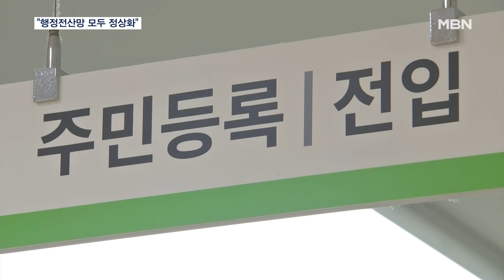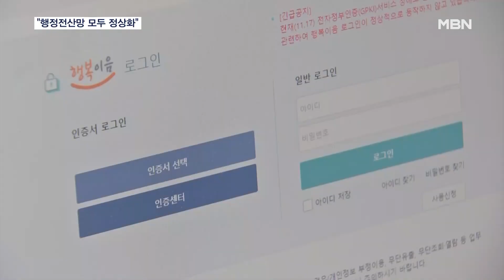행정 전산망 먹통 원인은 '인증 시스템 장애'…"월요일, 정상적으로 운영"[MBN 뉴스센터]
【 앵커멘트 】
  초유의 행정전산망 먹통 사태의 원인은 전산망에 연결된 네트워크 장비에 이상이 생기면서 인증시스템의 장애로 이어졌다는 분석이 나왔습니다.
  사실상 복구가 완료돼 내일 오전 9시부터는 모든 전산망이 정상화될 것으로 보입니다.
  최희지 기자가 보도합니다.

【 기자 】
  이상민 행정안전부 장관이 서울의 한 주민센터를 찾았습니다.

  현장을 찾은 이 장관은 복구된 전산망이 정상 작동하는지 확인하기 위해 직접 주민등록등본과 인감 증명서를 떼기도 했습니다.

  "인감 증명서하고 주민등록 등본…."

  "잘 발급됐네요. 고생 많으셨습니다."

  어제까지 공개되지 않았던 원인도 밝혀졌습니다.

▶ 스탠딩 : 최희지 / 기자
- "이번 사태의 원인은 인증시스템 문제로 확인됐는데, 관련 장비를 교체하면서 서비스가 정상화됐습니다."

  하지만 일각에서는 북한 해커들의 핵심 공격 목표가 보안시스템과 공급망인 만큼 북의 무선 해킹 가능성도 있다는 의혹을 제기하고 있습니다.

  주말에도 정상화를 목표로 복구에 총력을 기울인 결과, 내일은 서비스가 정상적으로 재개될 예정입니다.

▶ 인터뷰 : 고기동 / 행정안전부 차관
- "월요일, 서비스 운영 방안에 대해 말씀드리겠습니다. 정상적으로 운영될 것으로 기대하고 있습니다…."

  다만, 혹시 모를 장애에 대비해 수기 접수 처리, 대체 사이트 안내 등 모니터링을 지속하며 즉시 필요한 조치를 취할 것이라고 밝혔습니다.

  지난 17일 처리되지 못한 민원에 대해서도 신청 날짜를 소급 처리하는 등 국민의 피해가 없도록 조치가 진행될 예정입니다.

  MBN뉴스 최희지입니다.

  영상취재: 정재성, 이동학 기자